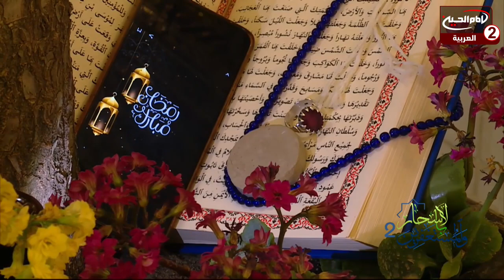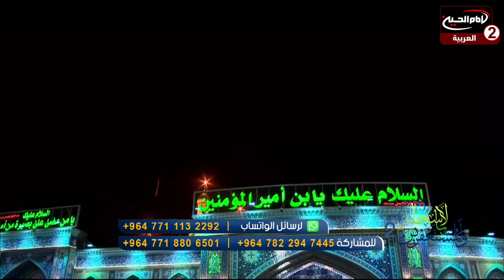والمستغفرين بالاسحار الموسم الثاني (8): ادعية ومناجاة ، علاء الموسوي،1443 ق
اسم البرنامج : والمستغفرين بالاسحار الموسم الثاني

علاء الموسوي
موضوع الحلقة : ادعية ومناجاة

الحلقة :8
تاريخ : 1443 ق
كود البرنامج : 10.18778

المواضيع الجانبية: شفاعة اهل البيت عليهم السلام
التقرب الى الله سبحانه وتعالى
اهمية الدعاء
ماهي اسباب التوفيق؟

التصنيف : اشخاص
أساليب و طرق ايصال المساعدات المالية لقناة الامام الحسين عليه السلام:

١- عبر مكاتب شركات التحويل المالي في مدينة كربلاء المقدسة الى قناة الامام الحسين عليه السلام
٠٠٩٦٤٧٨٢٢١٨٠٠٠٥العراق

٢- عبر ارسال رسالة باسم لبيك ياحسين الى رقم هاتف قسم العلاقات العامة في القناةsmsاو الواتس آب
٠٠٩٦٤٧٨٢٢١٨٠٠٠٥العراق

اب ستور:
Imam husseintv by IMAM HUSSEIN TELEVISION NETWORK

موقع قناة الامام الحسين عليه السلام الثانية باللغة العربية:

https//Imamhussein2.tv